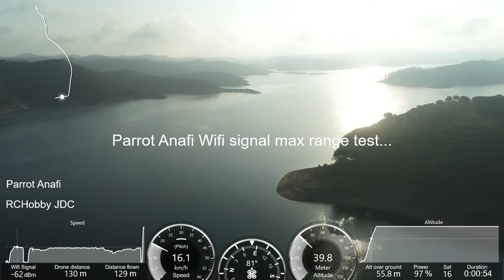Parrot Anafi Range Test more of +1.8 km distance with Telemetry over Santa Clara Dam, Portugal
ParrotAnafiJ2RC - Parrot Anafi Max Range Test! Manual flight with the Free Flight 6. The flight was in conditions of without wind and natural daylight! Flight over Santa Clara Dam, Portugal! Let's go forward! Great begginner drone! Regards

Parrot Anafi Range Test +1.8 km  with Telemetry over Santa Clara Dam, Portugal  - Beginner Drone

The range quality of a drone is an essential factor in assessing its reliability. The quality of the Parrot Anafi Range is therefore critical. Beyond the range of your flight and your videos, Parrot Anafi Range determines the actual safety and control conditions of your flight...

And safety and control should be the determining factors in deciding to buy a drone... in my opinion, factors more important than the quality of the footage or gimbal...

Parrot Anafi Range is, in my opinion, of sufficient quality to be rated as a reliable drone for use in public space, but I always recommend a very responsible risk assessment before and while using any of our drones or rc planes... safety must always be the first criterion on every flight... so we will always fly responsibly!

Let's go forward together with responsability...

When we flight the Parrot Anafi Range is one of the key factors was to have the best Wifi connection between the drone and controller.

"The Parrot engineers integrated a dual-band antenna in each drone leg, providing an omnidirectional transmission system. Thus resulting in a 360° signal range.

Thanks to the omnidirectional system, you can pilot your Parrot Anafi no matter what direction it is facing. When flying in optimal conditions, using Parrot Skycontroller 3, pilots can fly at a distance of up to 2.5 miles (4 km).

How do I optimize the connection with the drone?

1.Keep your controller in the direction of the drone.

2. Fly the Parrot Anafi in an interference free area.

3. Activate the airplane mode on your smartphone.

4. Fly the Parrot Anafi in an unobstructed area.

5. Fly your drone at higher altitudes.

6. Pilot from an elevated position."

Why I chooseded Parrot Anafi? Is a great beginner drone! Parrot

JAC 05/09/2018